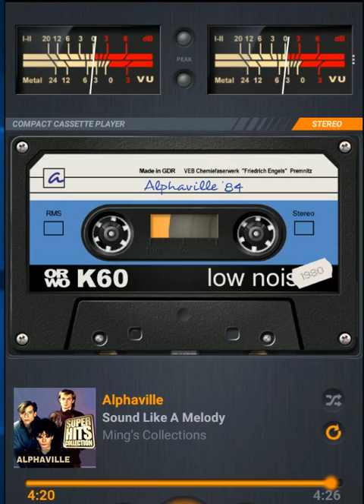Sound Like A Melody -- Allphaville; HP, lirik lagu klik icon v (kanan)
[Verse 1]
It's a trick of my mind
Two faces bathing in the screenlight
She's so soft and warm in my arms
I tune it into the scene
My hands are resting on her shoulders
When we're dancing away for a while
Oh we're moving, we're falling
We step into the fire
By the hour of the wolf in a midnight dream
There's no reason to hurry
Just start that brand new story
Set it alight, we're head over heels in love

[Chorus]
The ringing of your laughter
It sounds like a melody
To once forbidden places
We'll go for a while

[Verse 2]
It's the definite show
Our shadows resting in the moonlight
It's so clear and bright in your eyes
It's the touch of your sighs
My lips are resting on your shoulder
When we're moving so soft and slow
We need the ecstasy, the jealousy
The comedy of love
Like the Cary Grants and Kellys once before
Give me more tragedy, more harmony
And fantasy, my dear
And set it alight, just starting that satellite
Set it alight

[Chorus]
We'll go for a, go for a while